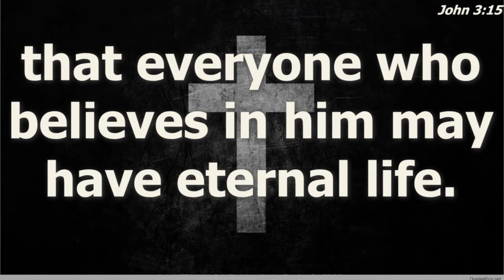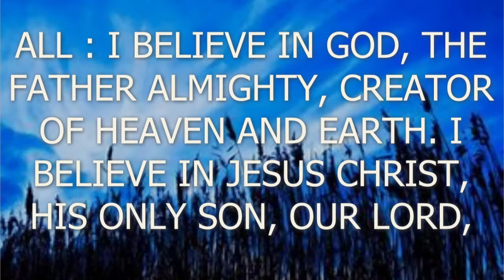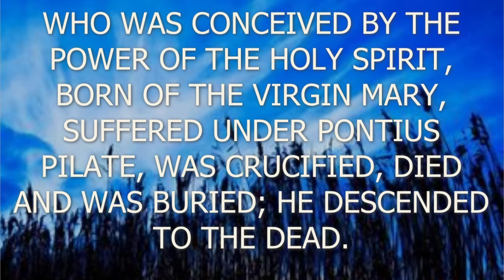TEENS SERVICE || 18th APRIL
Join us for our teens service every Sunday at 9am.